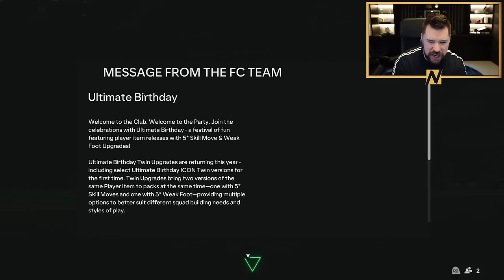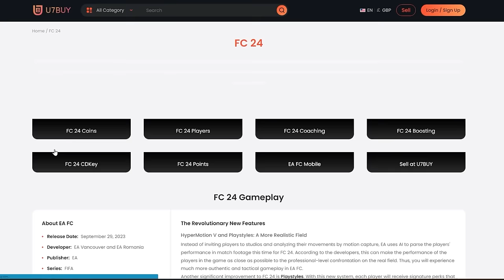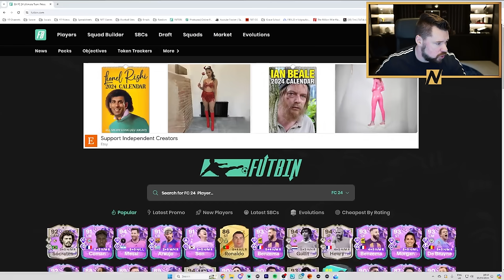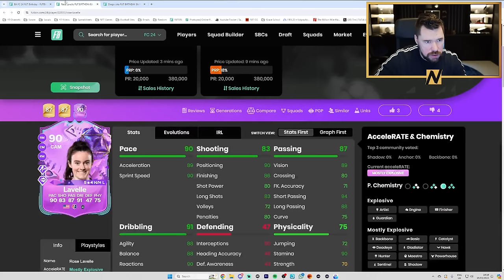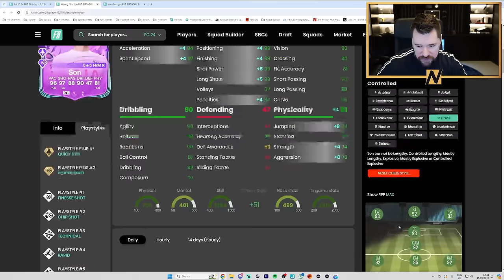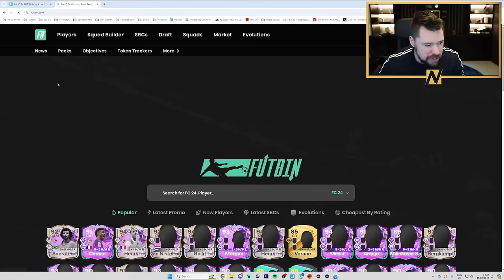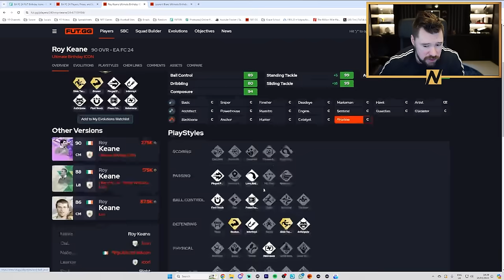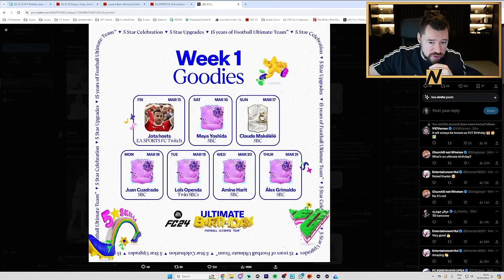FUT Birthday Is Absolutely Massive!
Craig Douglas